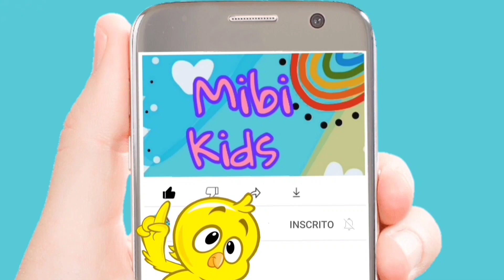Quem está no celeiro? | Galinha Pintadinha e Pintinho Amarelinho brincam de adivinhar!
Oi Galerinha!

Vamos brincar de adivinhar?

Então sigam as dicas da Galinha Pintadinha e do Pintinho Amarelinho e descubra quem está dentro do Celeiro!

Jogo divertido para testar seus conhecimentos!

*vídeo editado para correção